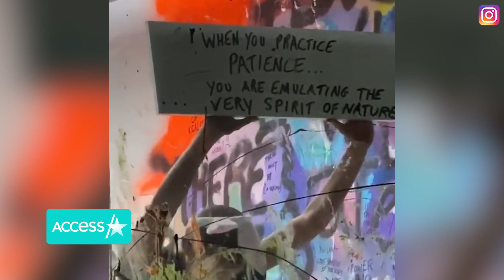Willow Smith Shaves Head While Spending 24 Hours In A Box For Art Exhibit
Willow Smith can no longer whip her hair back and forth! The 19-year-old "Red Table Talk" star had her shaved by musical collaborator Tyler Cole for the conclusion of her art exhibit at the Museum of Contemporary Art in Los Angeles. Jada Pinkett Smith captured her daughter's hair journey on social media by posting a series of videos on her Instagram Story. "The start of a new beginning," the proud mom wrote. "@WillowSmith at her interactive experience. My baby shaved her head! Again!" Willow and Tyler were locked in a glass box for 24 hours to demonstrate the eight emotional stages related to anxiety during a performance art event.